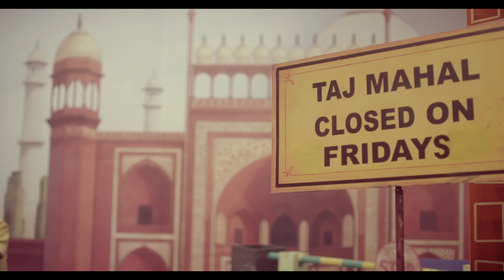funny ixigo TV ad - patti bandh ke - full 60 second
Don't travel PattiBandhKe. know & go with ixigo.

Funny TV commercial from ixigo.com - India's leading travel search & planning website.